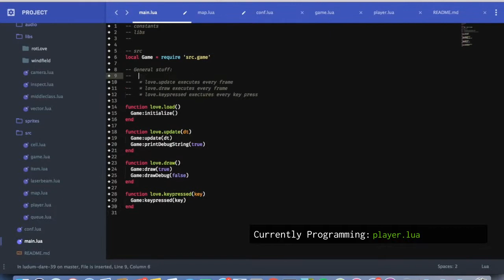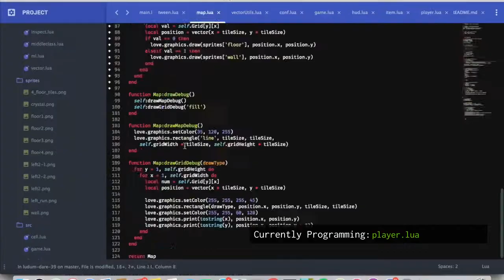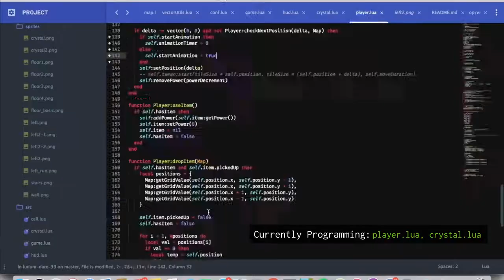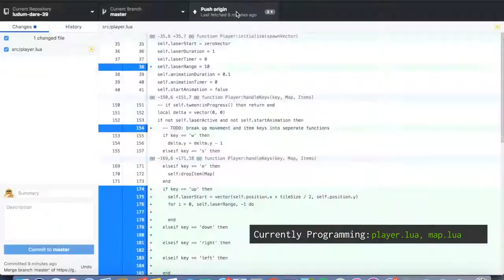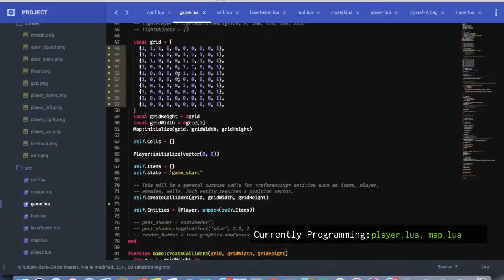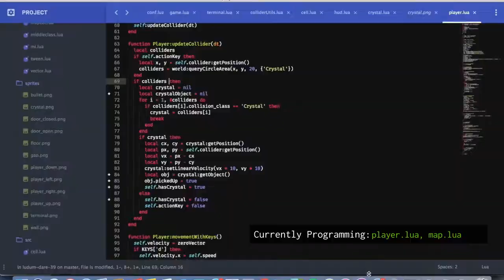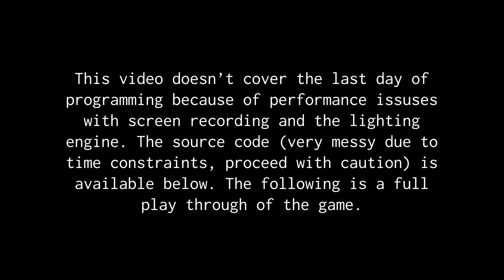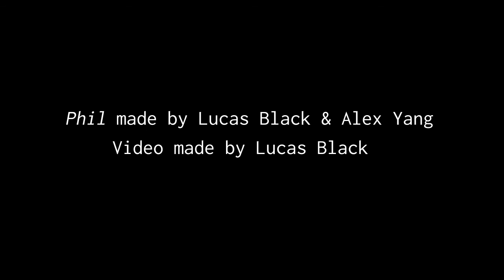Ludum Dare 39 Programming Time Lapse (Lua/Love2D)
The speed up factor of the original footage is 100x and all programming was done between a 72 hour period. Estimated time spent developing is ~28 hrs. This video doesn't cover the last day due to inconsistent frame rate with screen capture and the lighting engine. However, there is a full play through of the game at 11:25.

Songs:
  * Jazz Spakstiks - Move feat. Apani B Fly
  * Illa J - All Good
  * All Caps (prod by MF DOOM)
  * Anti-Lilly & Phoniks - Blue In